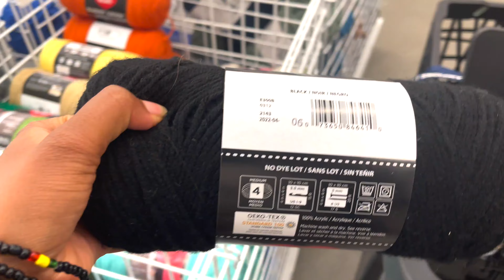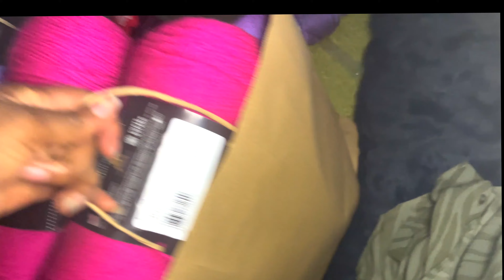come buy best YARN with me for crocheting and knitting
Hi all,

Hope all is well. I went a little crazy on buying yarn for my crochet and knitting business (@joying_ck on Insta)